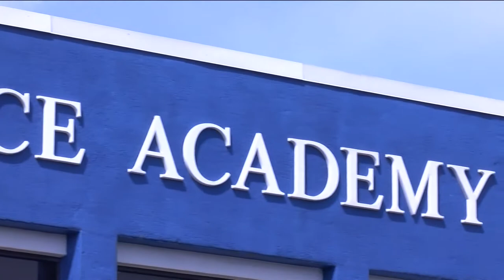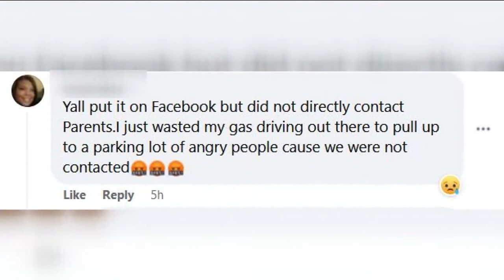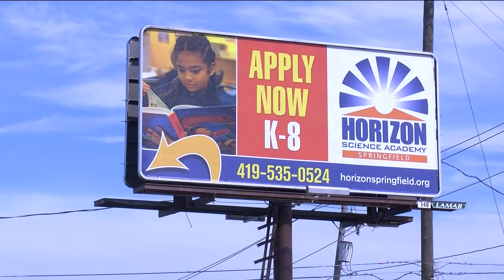Horizon Science Academy-Springfield closes Friday due to lack of substitutes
With five teachers out sick and no replacements, school representatives said they "thought it best to use a calamity day" than double up on classrooms.